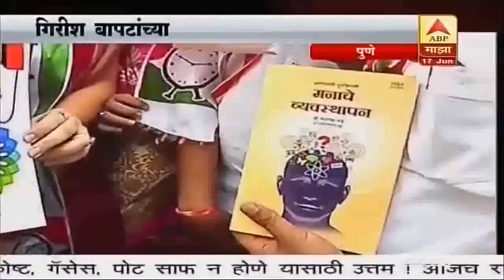MAHARATRSA NCP PROTEST AGAINST GIRISH BAPAT HOME OUT SIDE ABP MAZA 16 06 2016 NAWAB MALIK 23